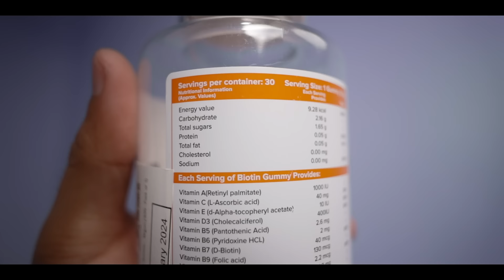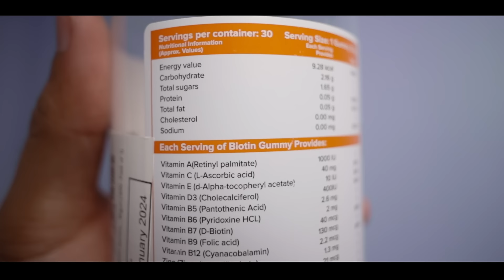Biotin Gummies BEST For Skin | Mars by Ghc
🙌🏼 Check out Mars by GHC products for Hair, Skin, Beard, Wellness, Performance

mars by ghc skin biotin
best biotin supplements for skin
supplements for skin elasticity
supplements for skin and hair
HEALTH beNEFITS OF BIOTIN
supplement your biotin needs naturally
biotinforhair
biotinrichfoodforhair
supplements for skin
mars by ghc clear skin
vitamins for acne
vitamins for skin
mars by ghc biotin for skin nails and hair
Best supplements for skin
supplements for acne
vitamins for skin whitening
skin supplements